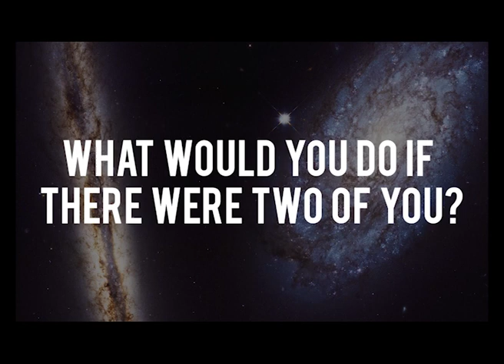Amphitryon - Trailer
15–18 June. The department of Theatre, Film and Television. The University of York
A beautiful woman, Alcmena, is the object of the God Jupiter’s desire. To seduce her, he assumes the body of her husband Amphitryon, before his return from battle. As comic and perturbing confusions ensue, the mortals are forced to face the terrifying prospect that they are no longer the only versions of themselves. How long before Jupiter’s ruse is discovered? What will the consequences be for the humans he deceives?

John Dryden’s comic reinvention of this classical myth is being pushed to the limit in Michael Cordner’s technically daring production, with a team of TFTV staff and students.